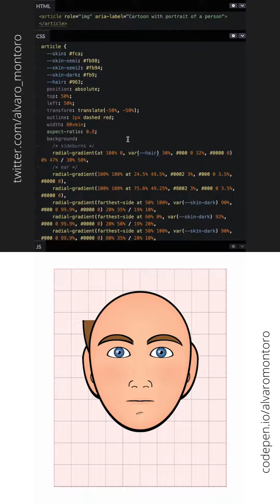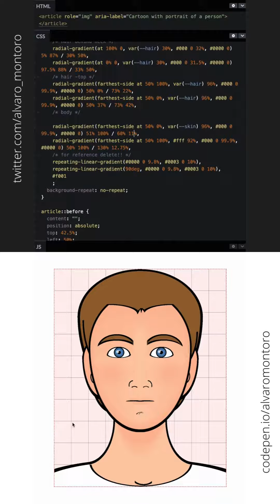Drawing a cartoon profile with a single HTML element and CSS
Drawing a man's profile with a single HTML element and some CSS (gradients and more gradients). The result is 100% responsive and accessible(-ish) as it will be identified as an image to screen readers and give a proper description.